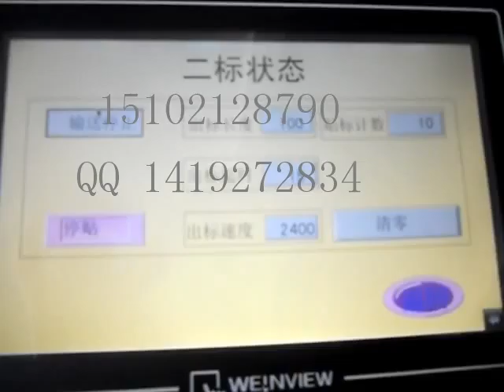大卧式贴标签机 非标定做贴标机 自动贴商标机器 长管子贴标机 帐篷管贴商标机器